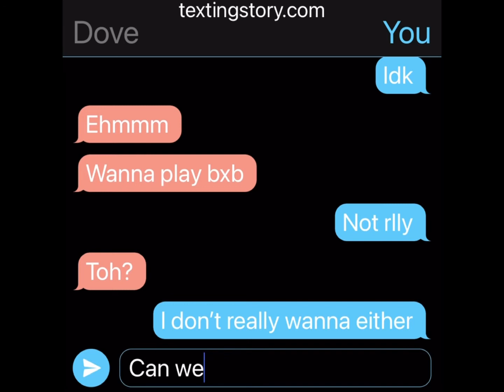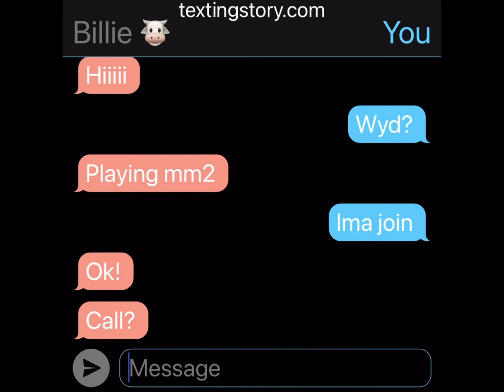Me when I’m bored Lol